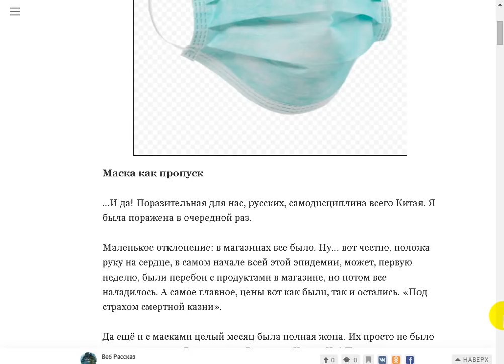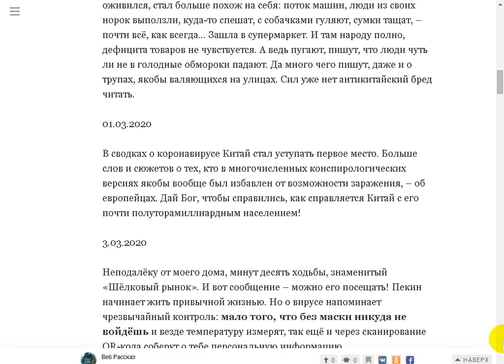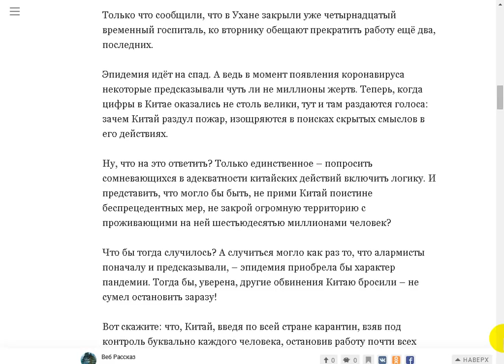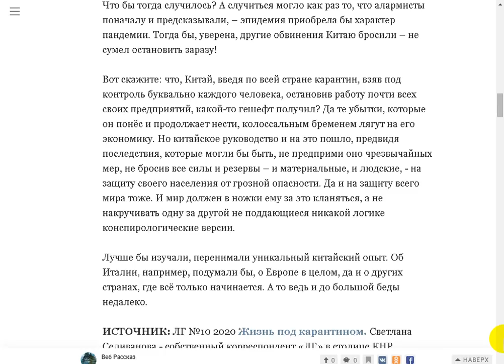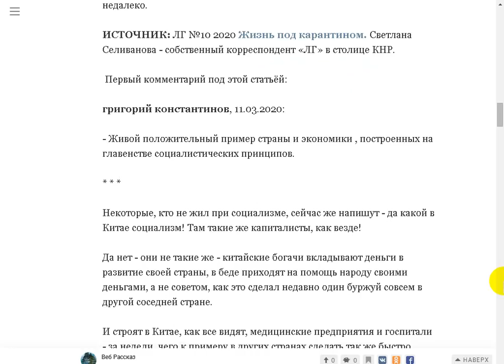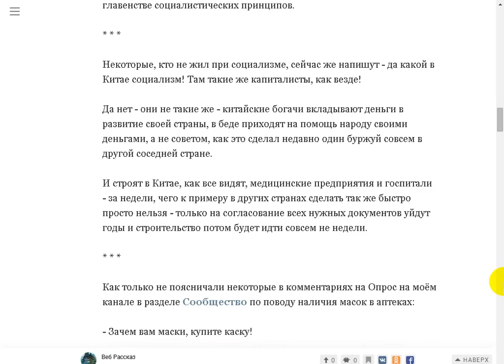Жизнь под карантином - маска, как пропуск.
Поддержать автора канала можно здесь:
Сбер Банк Visa: 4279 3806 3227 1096
Сбер Банк МИР: 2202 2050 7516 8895
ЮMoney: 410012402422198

- Веб Рассказ на Boosty. Поддержать автора канала можно здесь
Поддержать автора канала можно и здесь:
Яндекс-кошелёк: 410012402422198